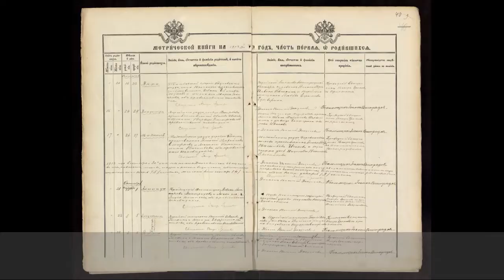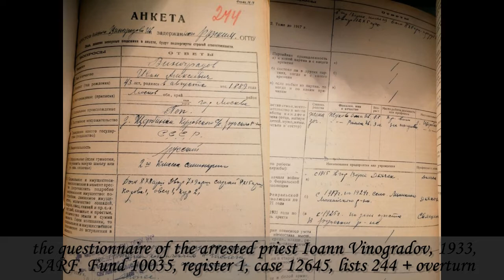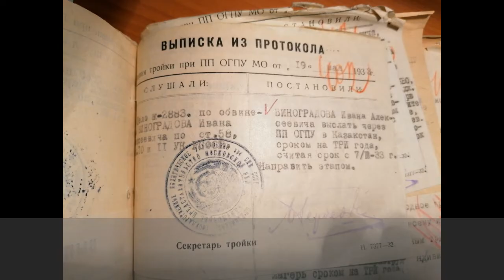priest Ioann Vinogradov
Here there is the film dedicated to the life path of the clergymen of Ruza district of Moscow region who were repressed during the years of cruel godless persecutions in the first half of the XX century. The material that was gleaned from archives as well as rare photos supplement & summarize the information that has been known before discovering new facts.